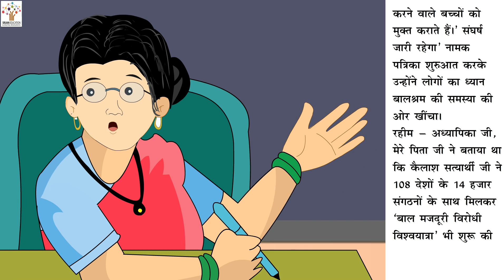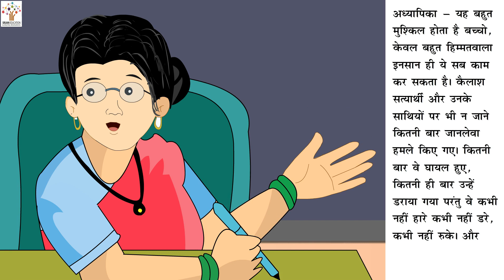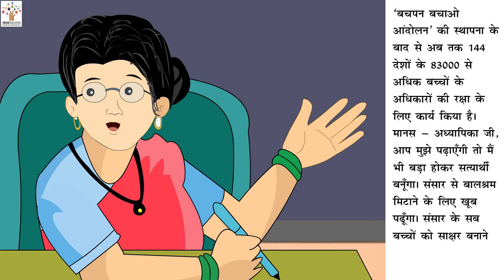आओ सत्यार्थी बनें - Hindi Story I Hindi Kahani I Moral Stories I Bedtime Stories